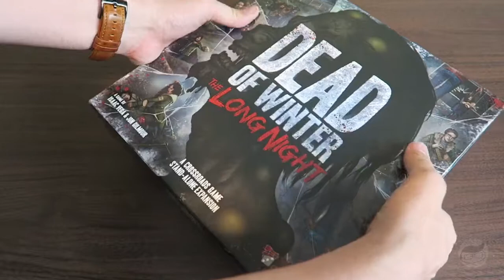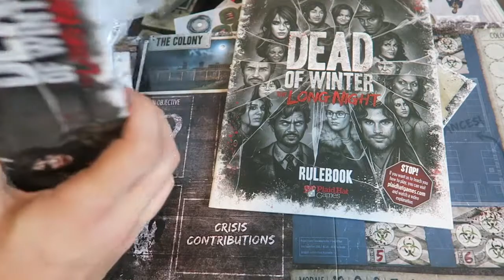Unboxing Dead of Winter: The Long Night (because why the hell not) ft. Olive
Everyone else has unboxing videos, so why not me?

But I know you got shit to do, so I’m not gonna take all day to show you what you wanna see.

Get your cameras ready folks, this ain’t gonna last long